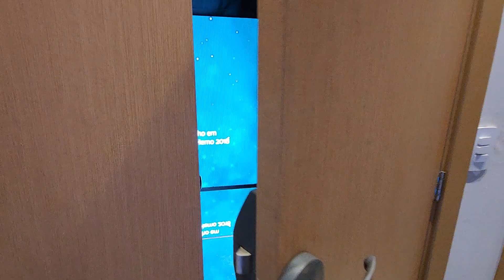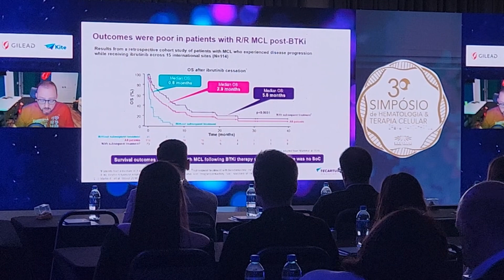3º Simpósio de Hematologia e Terapia Celular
Confira como foi a 3ª edição do 3º Simpósio de Hematologia e Terapia Celular promovido pelo Hospital Amaral Carvalho.